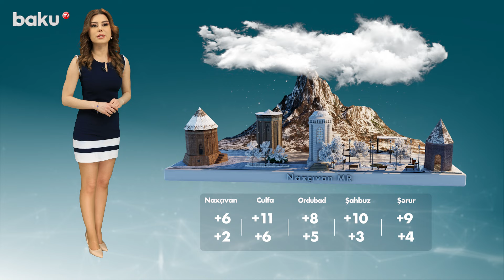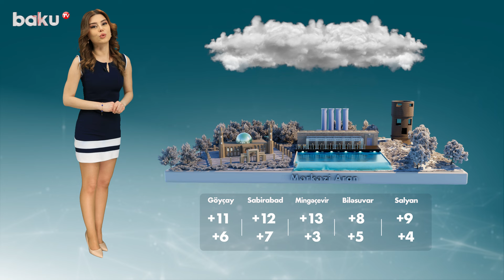Hava proqnozu 19.03.2024